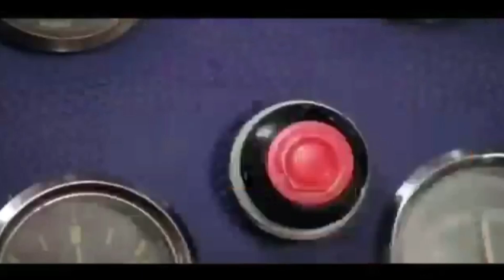Funny Sniper Fails In Bgmi 🤣🥶 | OnePlus, 9R, 9,8T, 7T, 6T, 8,N105G, N100, Nord, 5T, NeverSettle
😎 An 15 Year Old Indian 🇮🇳 Playing For Skill Improvement And Not For K.D OR Tier

 Controls - 2 Fingers

Style - Classic

Server - Asia

Internet - jio (4G)⚡

My  Device - Poco F3 GT

Dream to play on iphone ❤️🔥

 Recorder - Screen Recorder (device)